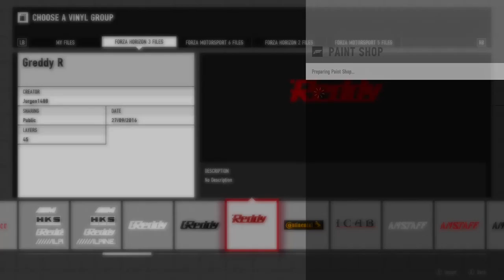Forza Motorsport 7 #2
Hello guys. I'm an Xbox ONE player, I've decided to shoot for you the videos of the games I'm just playing.
I like to shoot, and I would like to continue with it, only time will show what is going to shoot me, the game really has a lot, so it will take some time.
I have a lot of games so I'll upload from multiple video games. Cutscene as well as direct video from the game.
If this happens over time, I would like to add a webcam with me to the video.
Sometimes I play on Mixer.
I can barely cut, so some videos are little edited. And some at all. I would need someone to help with editing but it's not easy. So maybe you'll apologize for any deficiencies in the videos, but I hope you'll have fun.

SOURCE: Forza Motorsport 7